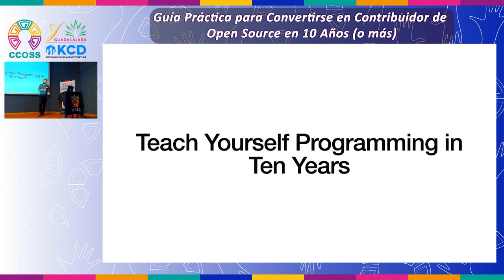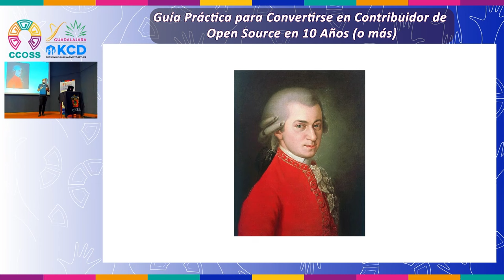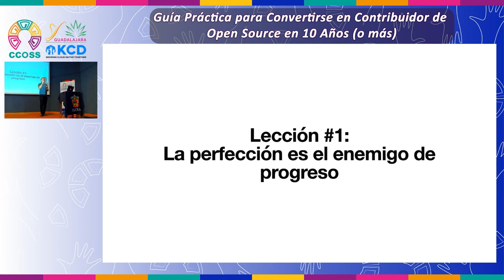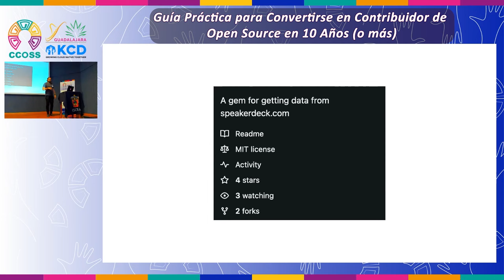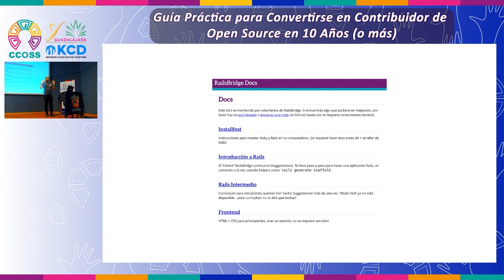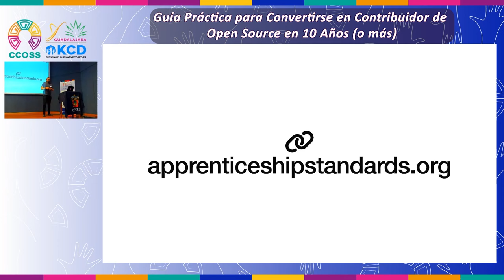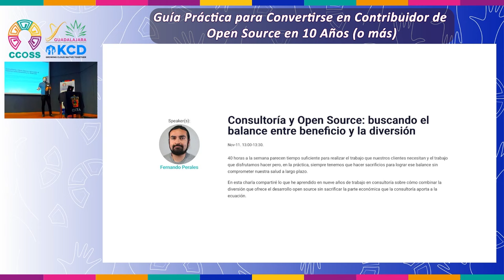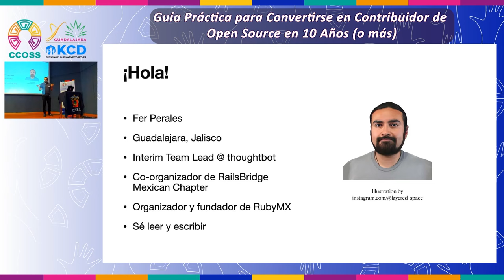Guía práctica para convertirse en contribuidor de Open Source en 10 años (o más) | CCOSS + KCD GDL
En una era donde todo mundo buscamos la satisfacción y los resultados inmediatos, Fer comparte su camino de 10 años en el ecosistema de Ruby en el que se ha convertido de usuario del lenguaje a contribuidor frecuente, en una empresa con más de 1,000 millones de descargas de bibliotecas de Ruby.

Los días son largos, pero los años son cortos y, si 10 años no son suficientes para convertirte en contribuidor de Open Source, siempre puedes tomar un año mas y repetir el proceso.

Esta charla fue presentada por Fernando Perales en la Cumbre de Contribuidores de Open Source Software (CCOSS) + Kubernetes Community Day (KCD) Guadalajara, México, 2024.